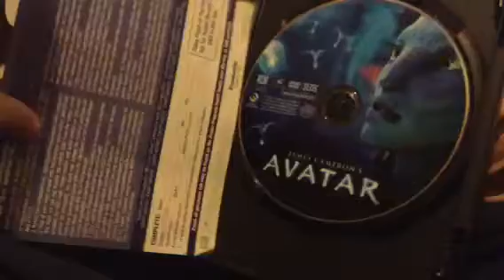Avatar (2009) DVD Review